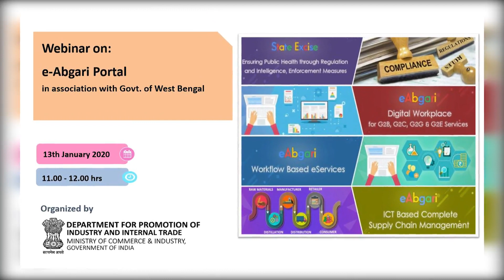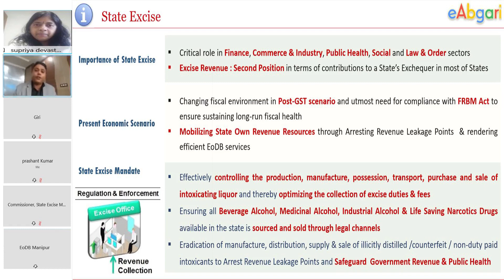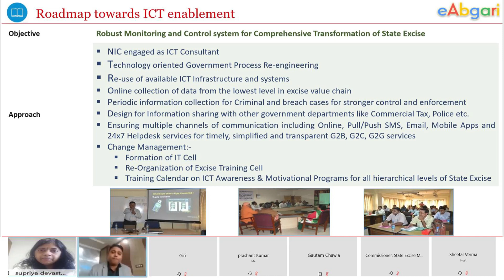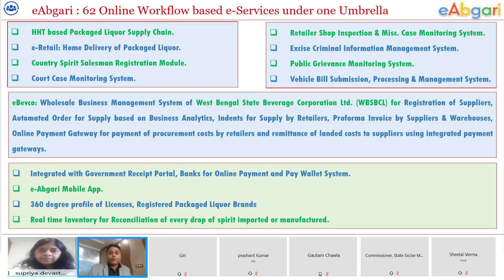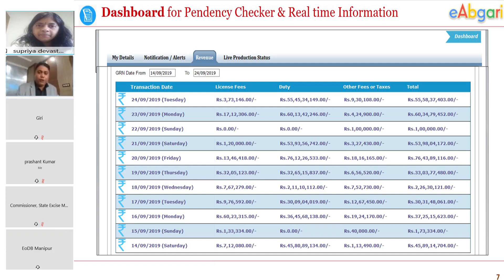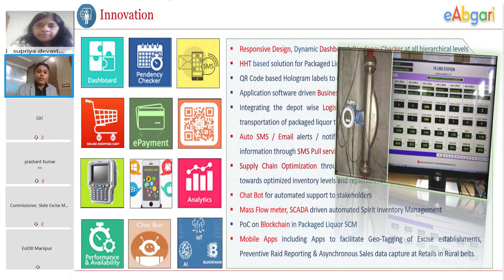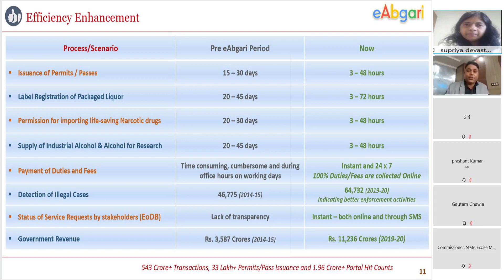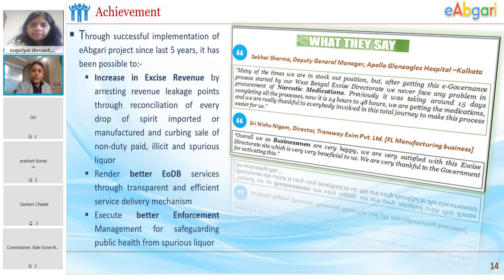DPIIT's Capacity Building Webinar in association With Govt Of West Bengal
eAbgari portal of Govt. of West Bengal

Speaker: Dr. Uma Sankar S, IAS, Commissioner Excise, Govt of West Bengal

The Excise Directorate under the Finance Department is one of the major revenues earning directorates for the Government of West Bengal through eAbgar portal.

Objectives of the webinar were:

1. Mobilising State Own Revenue Resources through Arresting Revenue Leakage Points & rendering efficient EoDB services.

2.  Robust Monitoring and Control system for Comprehensive Transformation of State Excise.

3. Effectively controlling the production, manufacture, possession, transport, purchase and sale of intoxicating liquor and thereby optimising the collection of excise duties & fees.